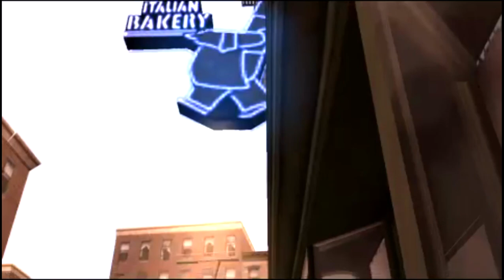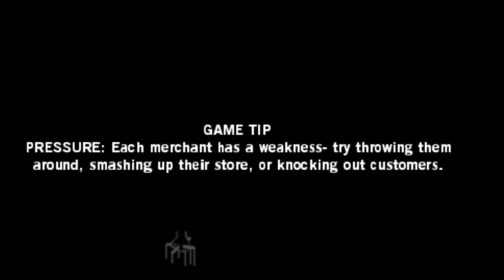The Godfather Mob Wars Part 1 An Offer You Can't Refuse 50 years Later